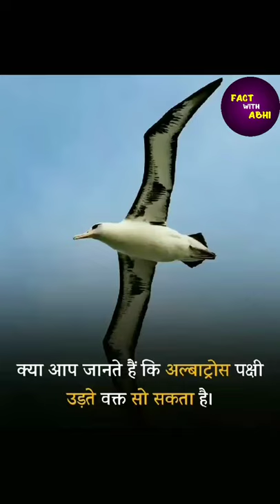Fact about albatross | albatross facts | Amazing facts | Facts in hindi | Fact With Abhi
1. This video has no negative impact on the original works (It would actually be positive for them)
2. This video is also for teaching purposes. 3.It is not transformative in nature.
4.I only used bits and pieces of videos to get the point across where necessary.